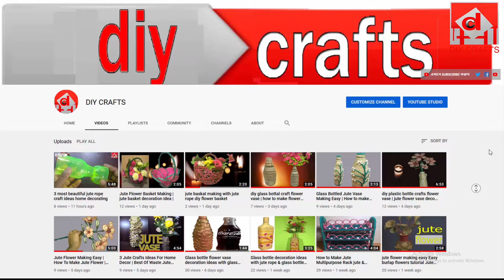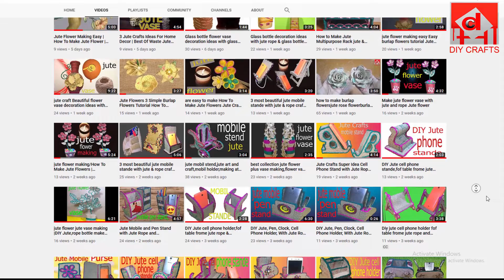Coffee Cup Flower Vase How To Make Flower Vase Hanging With Coffee Cup & Jute Cardboard